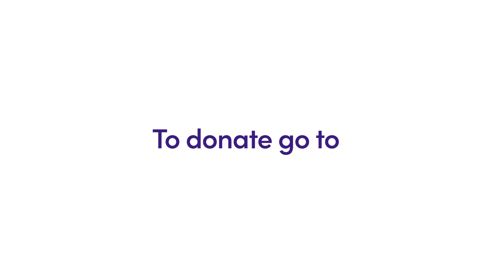Age UK Islington - Islington Giving Cost of Living Appeal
Age UK Islington shares how Islington Giving's Cost of Living Appeal helps Islington residents in need